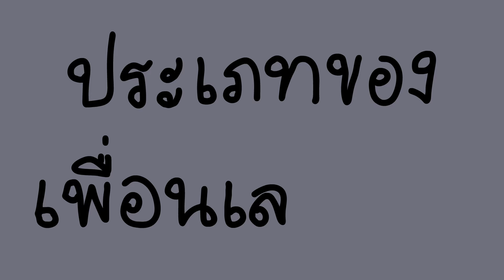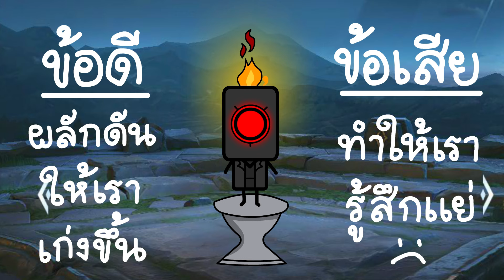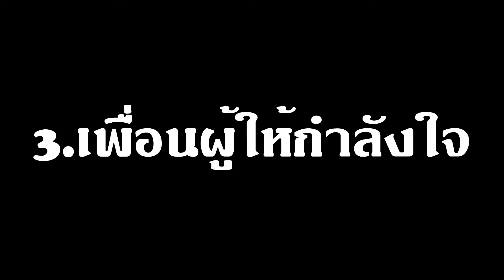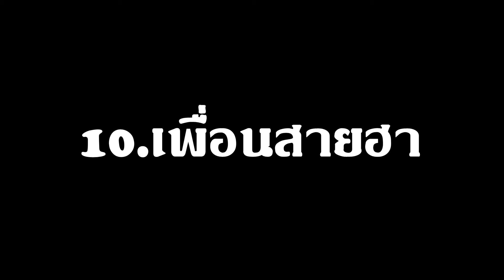คุณเคยโดนดูถูก เพราะไม่เก่งไหมคับ?...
การเล่นเกมไม่เก่ง เป็นอะไรที่น่าปวดใจจริงๆเล๊ย! (โดยเวลาเล่นกันกับเพื่อน...)

10 ก.ค. เข้า RoV รับฮีโร่ใหม่ Dolia
15:28 Junior